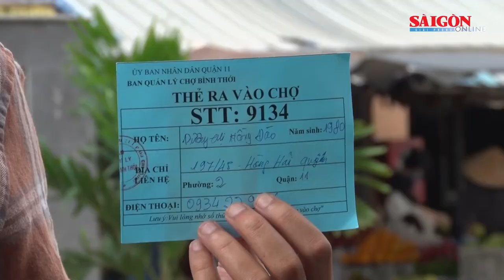Người dân TPHCM bắt đầu đi chợ bằng việc quét thẻ mã QR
Chợ Bình Thới, quận 11, TPHCM đang áp dụng hình thức đi chợ phát thẻ có mã QR code. Không cần phải khai báo y tế bằng giấy, người dân đi chợ chỉ cần cầm theo một chiếc thẻ là có thể ra vào chợ.